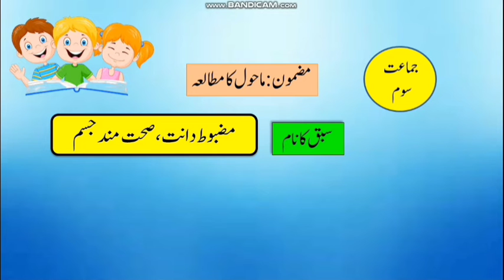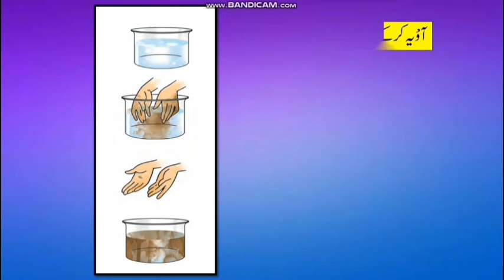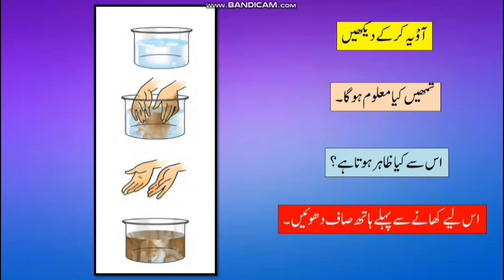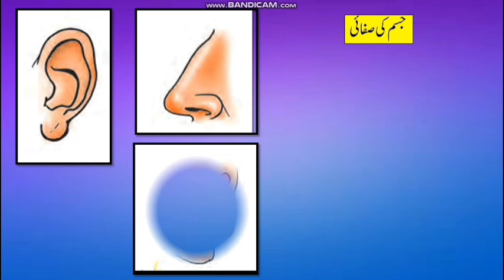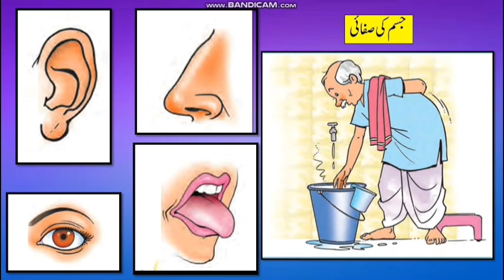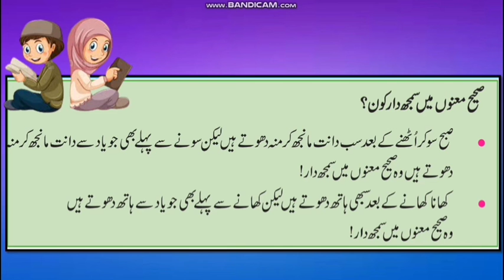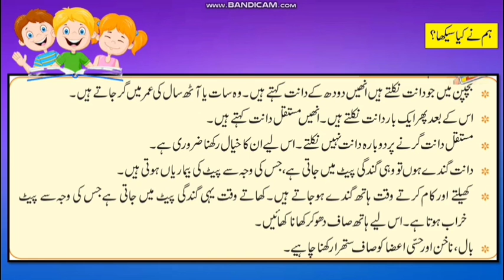Std. 3rd chapter no 17 Mazboot Dant Sahet mand jism